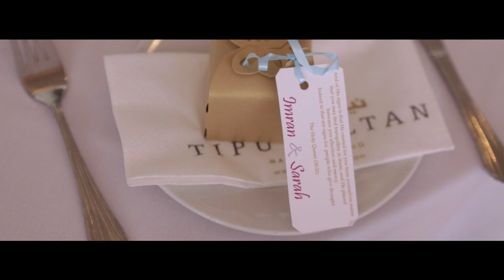Imran & Sarah: Asian Wedding Cinematography. (Trailer/Highlights)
The lovely couple had an amazing special day, with a lot of attention to detail. This Wedding & Walima was documented in the way the couple wanted from consultation. They were awesome to work with. This event took place at Tipu Sultan in Birmingham. We travelled to Botanical Gardens in Birmingham to capture the couple shots. Our Photography partner captured some great moments, which can be viewed on his blog You can have a look at more of our work